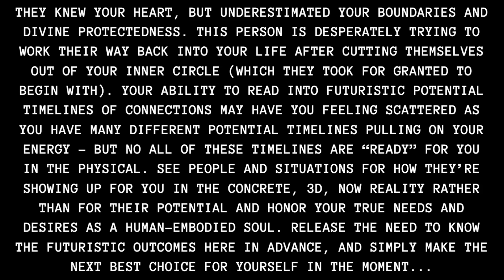Your psychic ability to read potential timelines with others complicates your love life. [Reading]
If you're reading this, you are extremely psychic + intuitive and therefore capable of "reading" / sensing into different timeline potentials (including with other people & connections). Your psychic ability here to read potential timelines with others complicates your love life at times because you may find yourself in situations where you are living and loving on the potential of the connection that it may not be fully embodying in the physical reality. This is a collective tarot reading for a specific group of people. Please use your intuition and only take what resonates. Sending love, - Infinity ∞